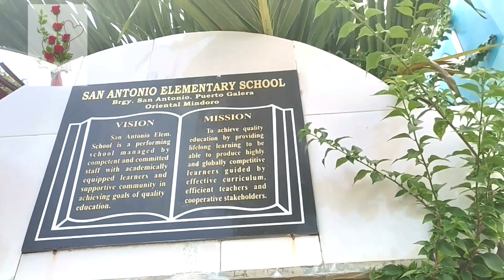LUNCH TIME- Island Hopping Part -04 || Sabang, Puerto Galera || have a safe trip || ADVENTURE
LUNCH TIME- ISLAND HOPPING ADVENTURE
WITH YUMMY FOOD SERVED
SABANG, PUERTO GALERA
MINDORO

Stay safe!!